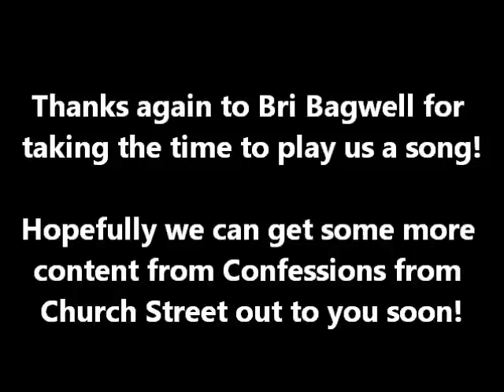Bri - Hounddog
So there is this premise out there called "Confessions From Church Street" that we're trying to get off the ground. Here's an excerpt from our test filming.

Bri Bagwell sings us a little song called "Hounddog"